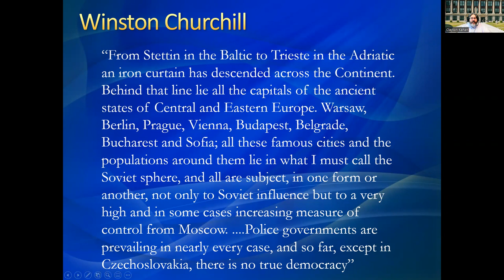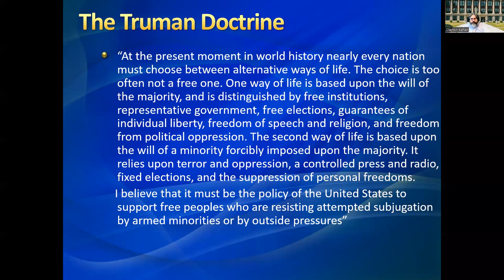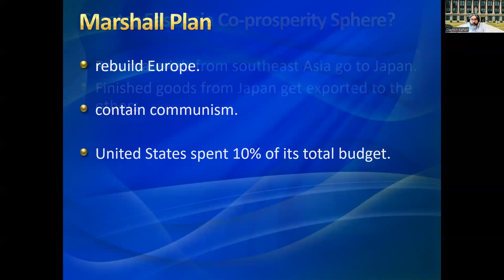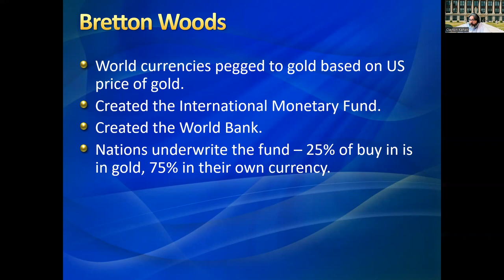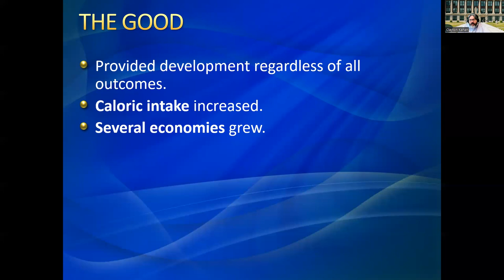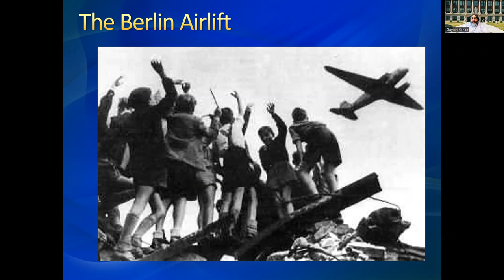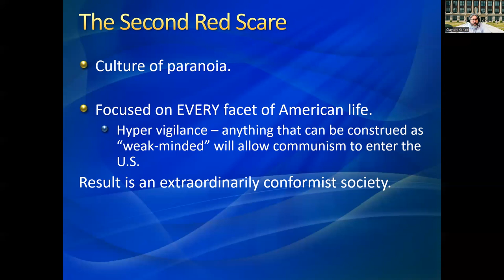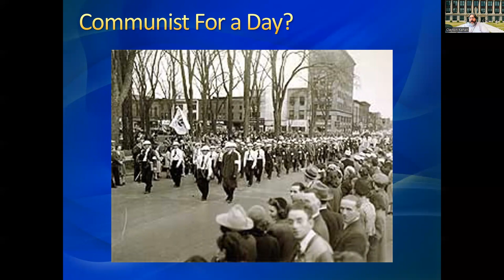Lecture 14 Origins of the Cold War